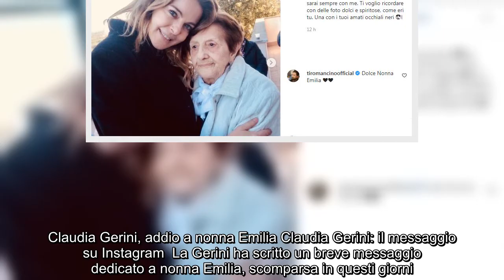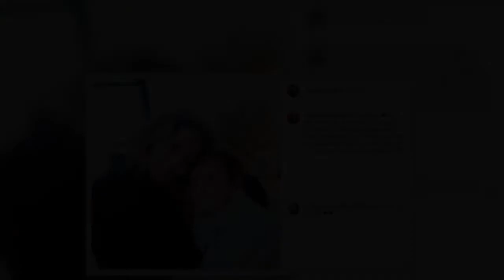Claudia Gerini e il post commovente su Instagram: ecco a chi è diretto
Claudia Gerini, post, commovente, Instagram, ecco, diretto